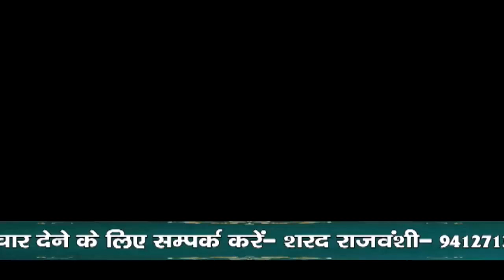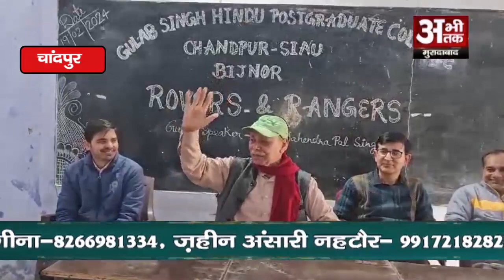गुलाब सिंह हिंदू महाविद्यालय चांदपुर में रोवर्स रेंजर्स का आयोजन